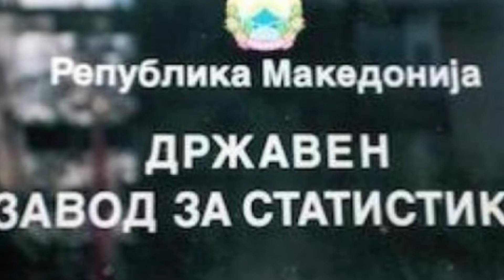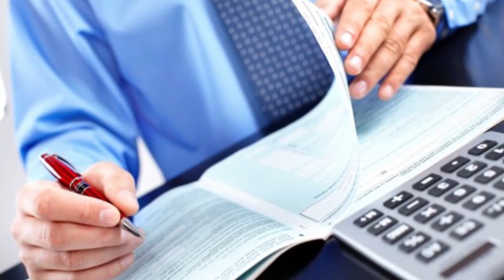Tv Tera Bitola Najmnogu se vrabotuvaat prodavaci a najmalku naucnici 31 07 2017